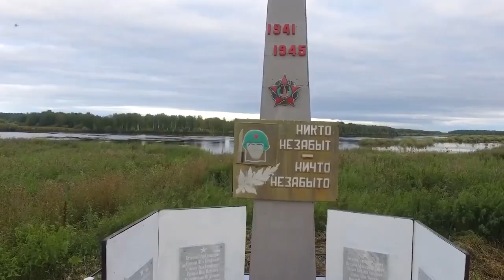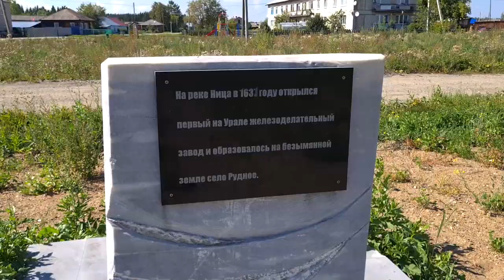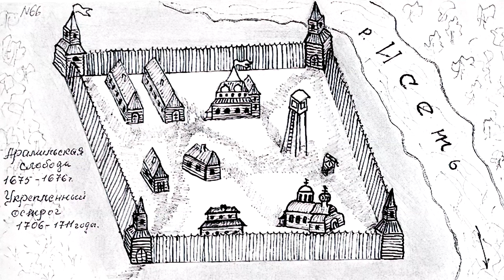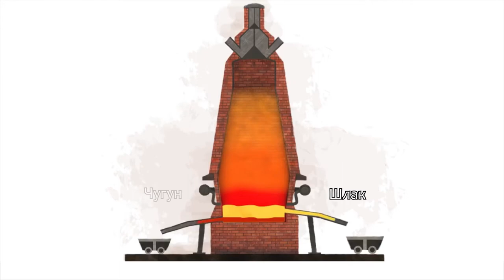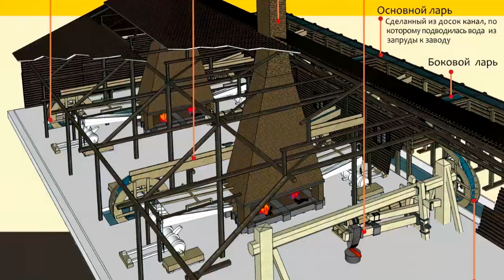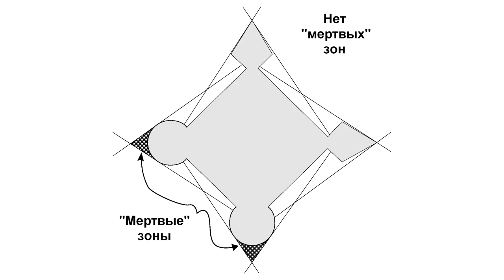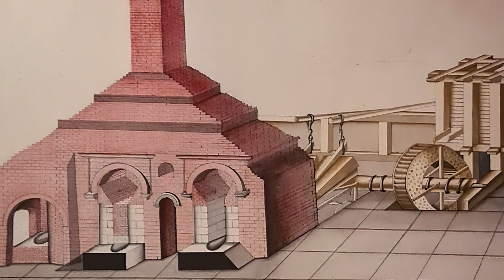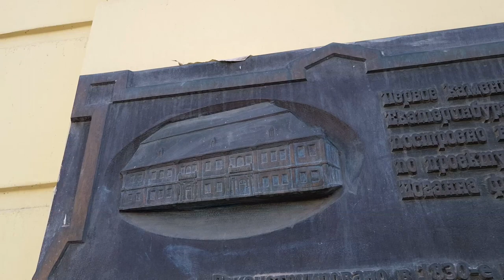Екатеринбург. Истоки истории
"Екатеринбург. Истоки истории" - это документальный видеоролик (любительский документальный фильм), в котором охватывается временной отрезок длительностью в 140 лет, от похода Ермака и покорения Сибири до основания Екатеринбурга и первых годов его существования.

Подобно большой реке, образованной слиянием многих малых рек, имеющих свои истоки - история Екатеринбурга начинается с историй разных других заводов и населённых пунктов.

В этом ролике вы увидите историю основания Екатеринбурга в контексте происходящих на Урале (а иногда и во всей стране) событий. А так же узнаете, что происходило в наших краях когда Екатеринбурга ещё не было.

(в ссылке нужно убрать пробел после слэша перед названием статьи на русском)

- книги:
Абрисы де Геннина. Чертежи и планы уральских и сибирских заводов XVIII века
Фабричные постройки уральских заводов XVIII века - Екатеринбург: ООО "Грачёв и Партнеры"
Металлургические заводы Урала XVII-XX вв. Энциклопедия. - Екатеринбург: Издательство "Академкнига"
Уктус, Уктусский завод и его окресности в XVII-XVIII вв. - Екатеринбург: ООО "Грачёв и партнёры"
Представления В.Н. Татищева об Урале и Птолемеева традиция в географии - К.И. Зубков

- фильмы:
Ермак (1997)
Демидовы (1983)